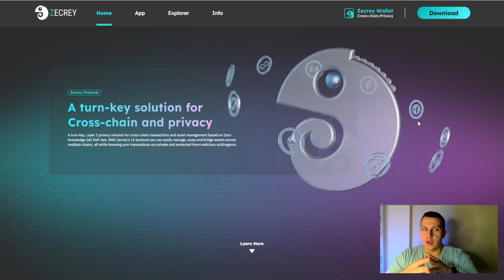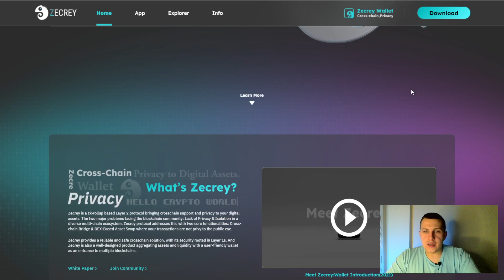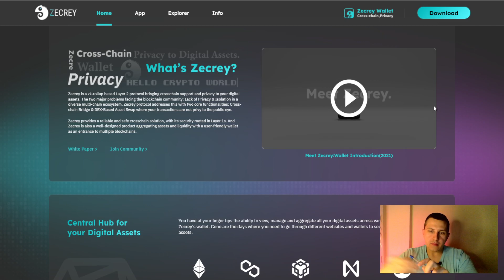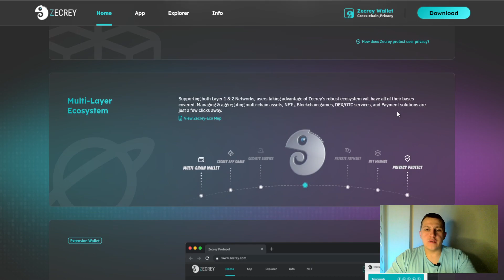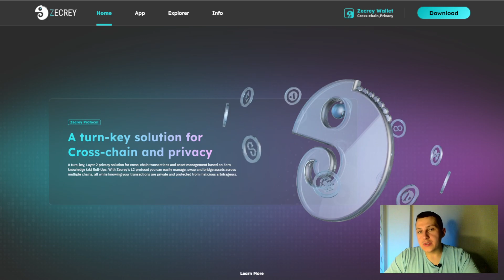Особенности и Плюсы проекта по конфиденциальности Zecrey